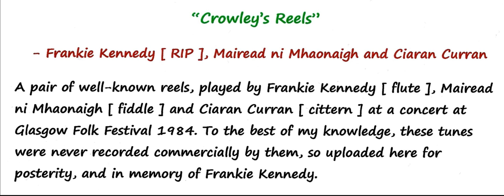"Crowley's reels" : Frankie Kennedy, Mairead ni Mhaonaigh and Ciaran Curran Glasgow 1984